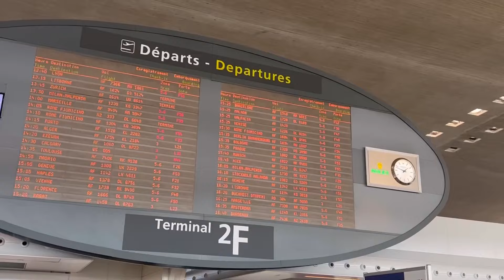ADDIO ITALIA, mi TRASFERISCO a PARIGI ?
in questo mio primo video sul canale vi porto con me all’esplorazione di Parigi
lasciate un commento su cosa vorreste nei prossimi video

Musicista: @iksonmusic

Musicista: @iksonmusic

Musicista: @iksonmusic

Musicista: jo'el

Musicista: Silicon Estate

Musicista: Silicon Estate

Musicista: Young Ginseng

Musicista: Rook1e